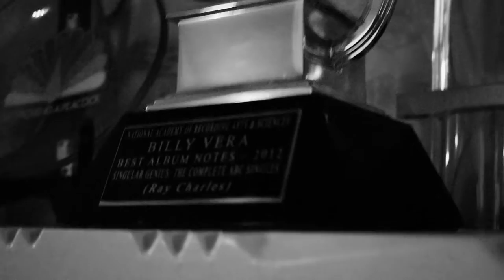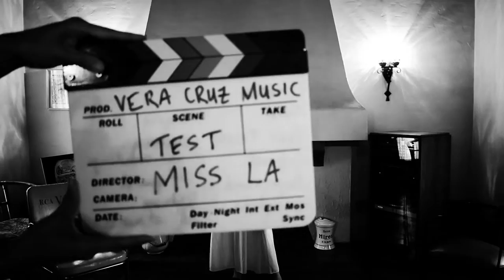I Knew You When - BILLY VERA/TIMELESS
From the album TIMELESS
Written and performed by Billy Vera
Starring Los Angela
Directed by Summer Bowie
Director of Photography Oliver Kupper
Cinematography Zack Tiegen
Copyright Vera-Cruz Music Co. - ASCAP
Administered by Warner Chapell Music
Special Thanks Tamela D'Amico